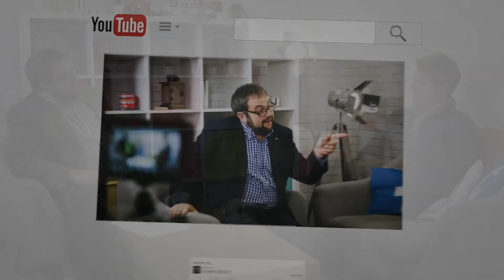Comparing UK Estate Agency to the world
James Dearsley is a PropTech and Digital Transformation Guru, as well as the non-executive chairman of Unissu.

In the Autumn of 2022, he came to Grantham to join me on the WatkinSofa to discuss all things Estate Agency.

In this video, he talks about how UK Estate Agency compares to the rest of the world.